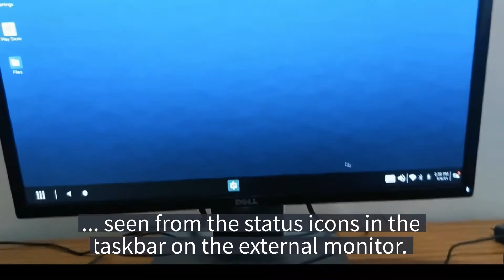Zebra Workstation Connect - Settings Access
Zebra Workstation Connection is a docking system that automatically transforms a Zebra mobile device into a desktop-like workstation, complete with full-sized keyboard, mouse and external monitor. Grant users the ability to access the Settings fragments in the taskbar of the desktop and disable its access when needed.